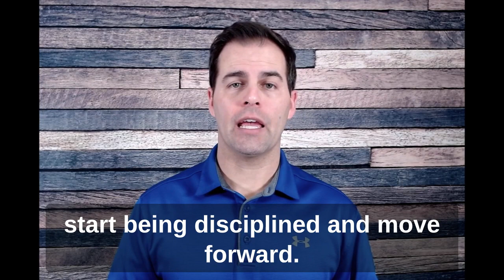Being Disciplined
Kevin Sidebottom is an author, speaker, and trainer that is equipping sales organizations to become the brand of choice with the best customers and top employees.

Kevin has spent a great deal of his life studying why people buy and how to motivate / influence them to stay true to your organization.  By serving those you interact with well you start building influence which is the currency of relationships.  If you are in sales, you need to understand how to build influence so customers come back again and again asking for your assistance.

The great thing is that Kevin’s approach works extremely well to gain engagement and trust with those that report to you in your leadership role.

Today’s video will help you become and stay disciplined.

The Sales Process Uncovered Book